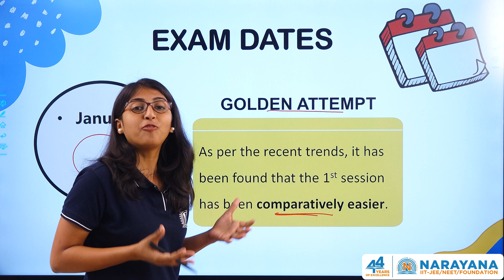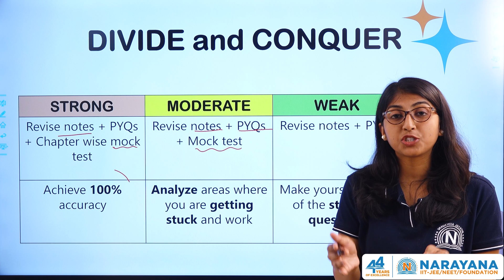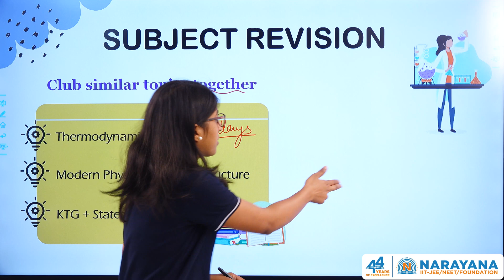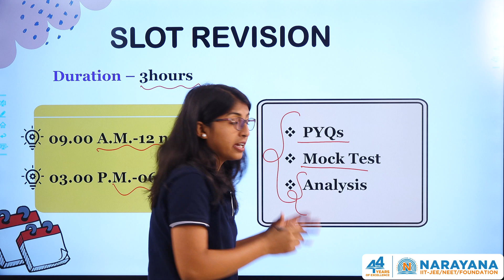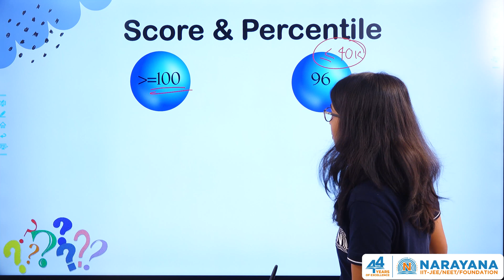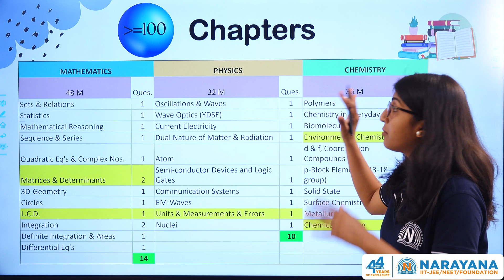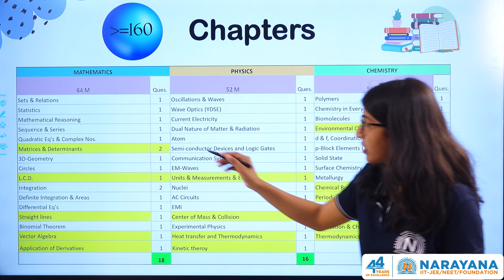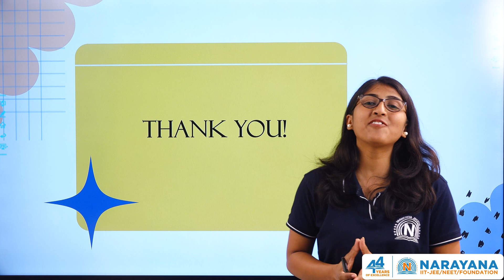Last 30 Days Strategy and Important Chapters to Crack JEE Mains 2023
Narayana Coaching Center caters to the needs of the students by guiding them on the right path to achieving success. Narayana Coaching center, with a rank-oriented approach towards academics, prepares students for IIT-JEE and NEET competitive exams early.
The highly qualified and experienced faculties at Narayana leave no stone unturned when it comes to making a student understand the concepts. Here the faculty stresses conceptual clarity to ensure strong fundamentals in core concepts of subjects. The coaching center ensures that the student has a real-time experience of examinations where their performance is evaluated and feedback is provided regularly. Students with their regular performance assessment can rectify their mistakes in the early stages.
 Additionally, test-paper discussions that happen after tests are conducted help students gain a grip over concepts. Such guidance makes Narayana Coaching Center the best NEET coaching and IIT-JEE coaching in India.